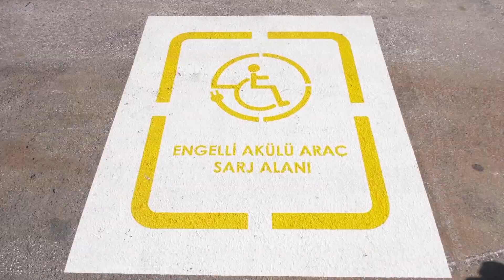Ankara Büyükşehir Belediyesi 3. Yıl Faaliyet Raporu - Çevre Faaliyetleri